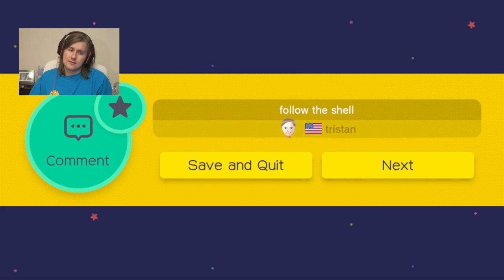20 MINUTTER MED RAGE - Super Mario Maker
Eller kom med ideer til hva jeg skal gjøre neste gang i kommentarfeltet eller på min Facebook side